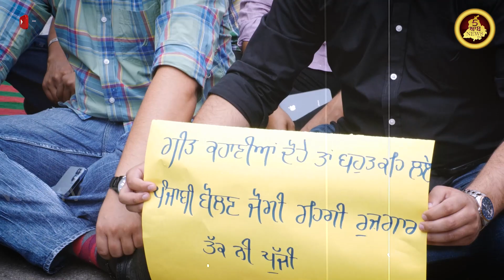ਕਦੇ ਪੰਜਾਬ ਦੇ ਪਾਣੀਆਂ ਤੇ ਡਾਕੇ ਅੱਜ ਪੰਜਾਬੀ ਭਾਸ਼ਾ ਨੂੰ ਖਤਮ ਕਰਨ ਦੀ ਗੱਲ | Punjab News tv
ਕਦੇ ਪੰਜਾਬ ਦੇ ਪਾਣੀਆਂ ਤੇ ਡਾਕੇ ਅੱਜ ਪੰਜਾਬੀ ਭਾਸ਼ਾ ਨੂੰ ਖਤਮ ਕਰਨ ਦੀ ਗੱਲ

ਅਰਸਦੀਪ ਕਲੇਰ ਨੇ ਲਾਏ CM ਮਾਨ ਤੇ ਵੀ ਇਲਜ਼ਾਮ ਕਿ ਮਾਨ ਚੁੱਪ ਕਿਉਂ